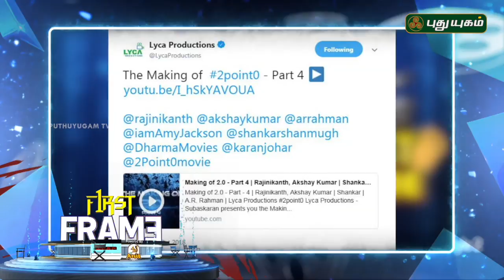Latest கோலிவுட் சினிமா செய்திகள் | First Frame | 03/10/2018